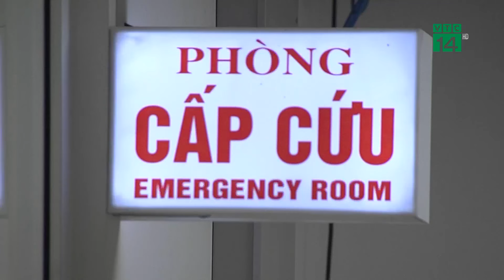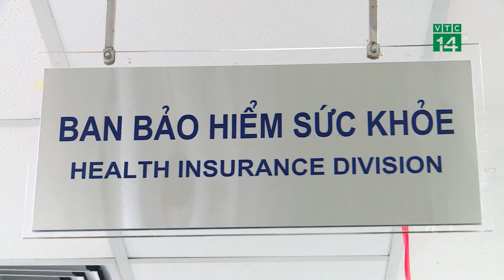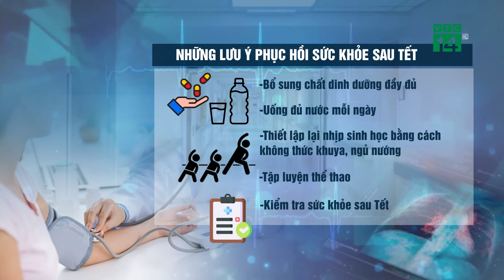Bản tin Y Tế trong ngày 16/02/2024| VTC14